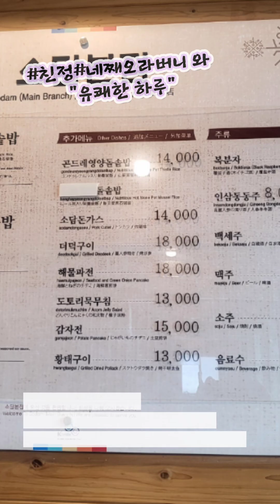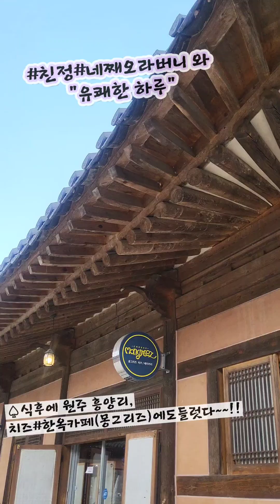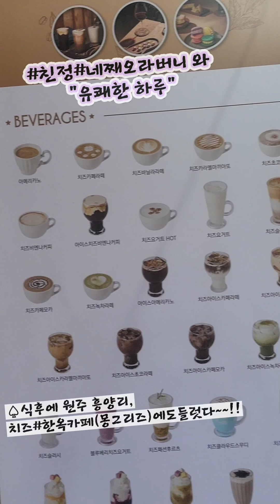와 "유쾌한 하루"원주